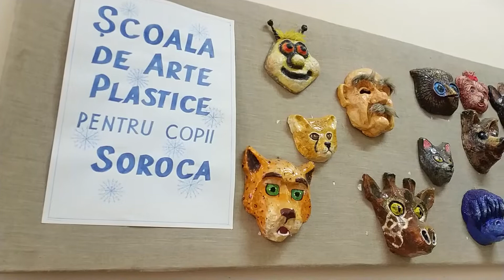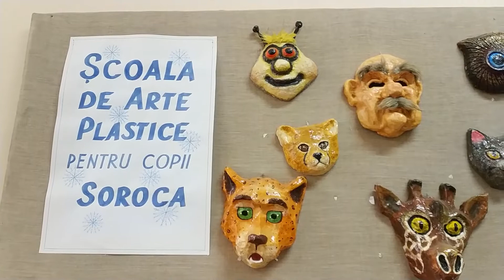Măști create de elevii Școala de Arte Plastice din municipiul Soroca